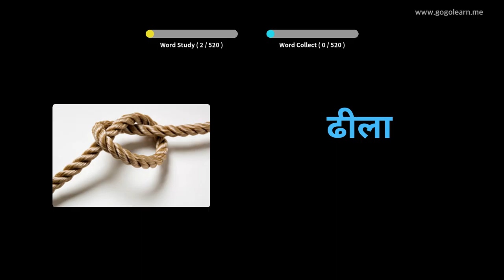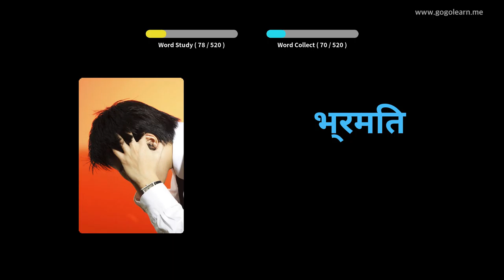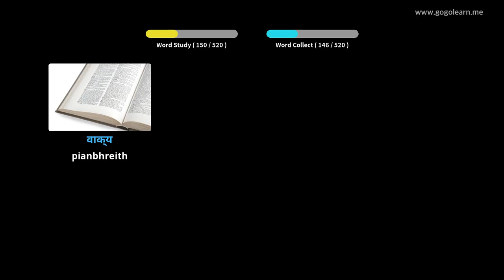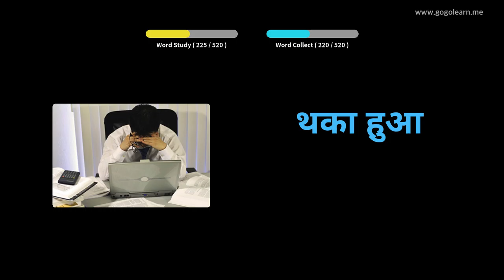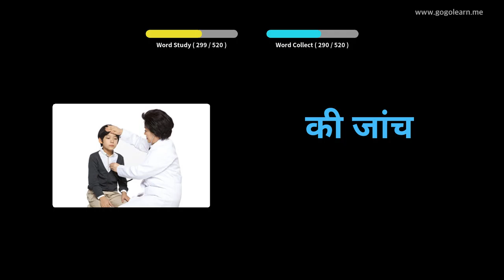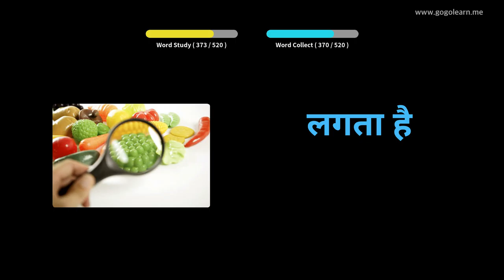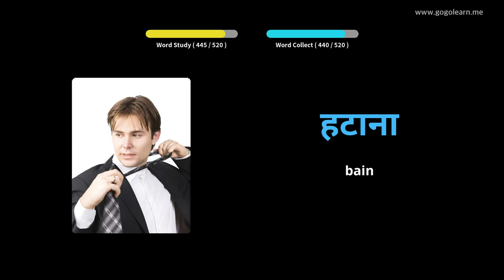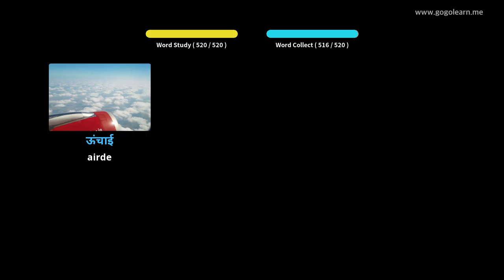Stór Focal Hiondúis Meánscoil Bhunúsach |Golearn